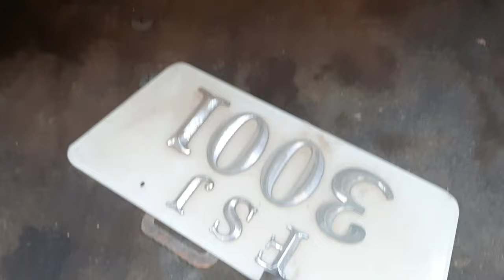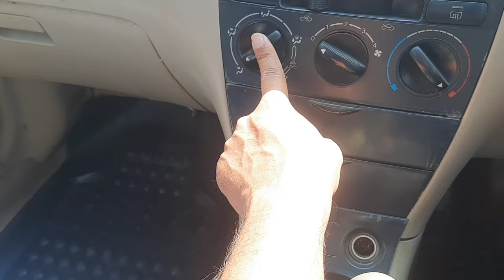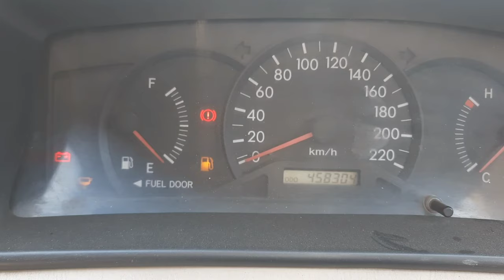Toyota corolla 2d 2004 model for sale shoni car jaldi a jao